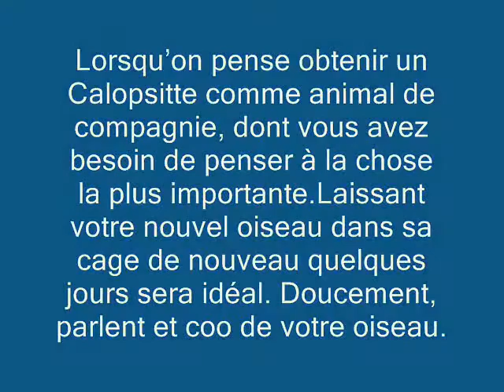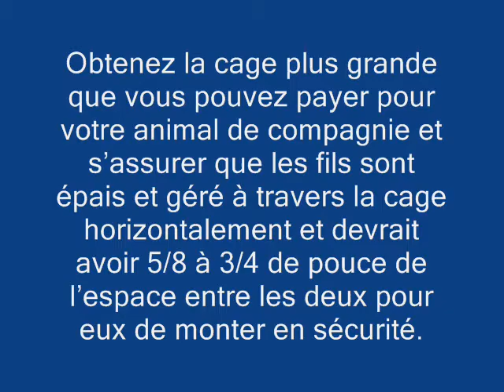Mes Calopsittes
Voici mes calopsittes Mira et Mozart âgés de 2 ans, ils mangent la nourriture pour oiseaux et boivent de l'eau, Mozart mon calopsitte mâle est le maniaque des pieds, quand je mets mon pied, il chante "La Famille Addams". Voici une vidéo comment prend soin des calopsittes.